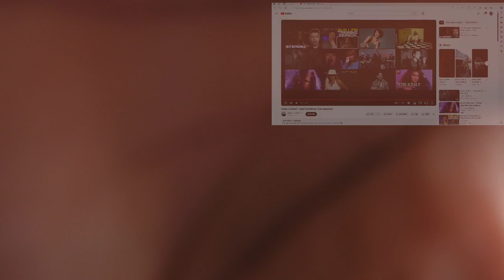Adam Lambert - Feel Something (Live Session) | Reaction